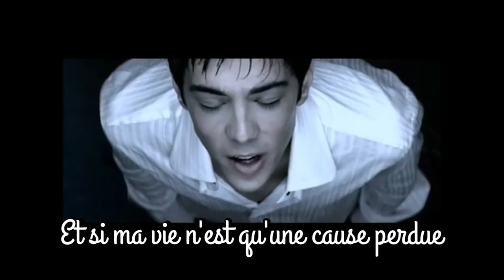À corps perdu - paroles